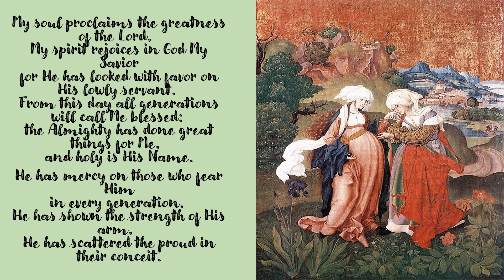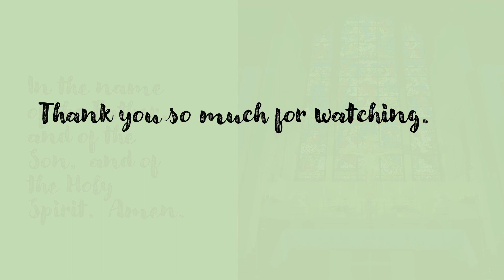Saturday's Magnificat to Honor Our Lady